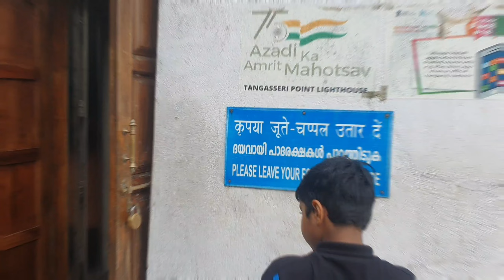Thankassery light house Kollam കൊല്ലം തങ്കശ്ശേരി ലൈറ്റ് ഹൗസ് കണ്ടാലോ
kollam tourist place, first and one of the highest light house in Kerala superb experience @kollamvlog